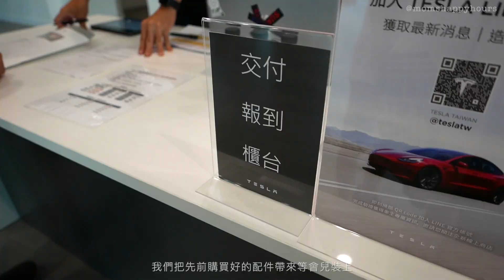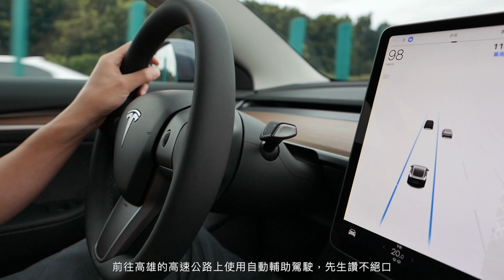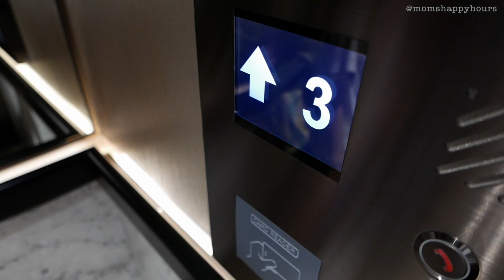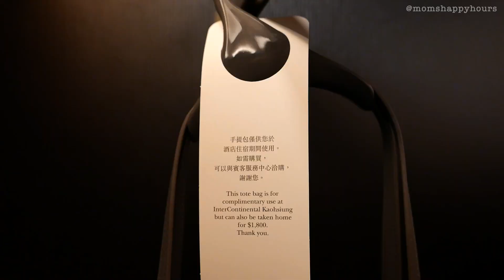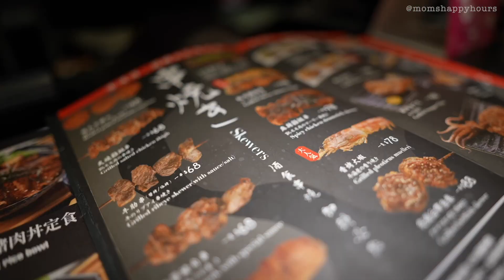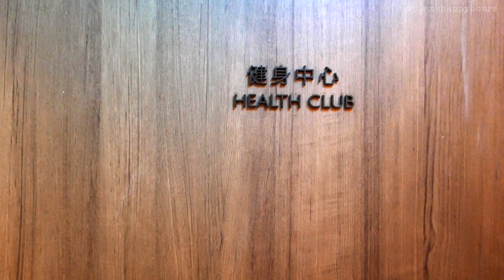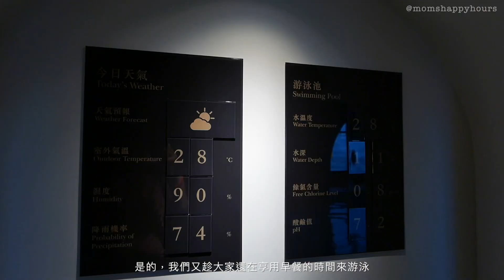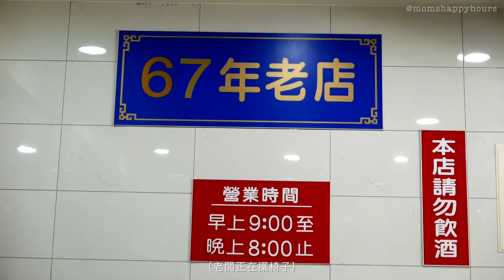TESLA購車全記錄：舊車收購、安裝壁掛式充電樁、交車、貼隔熱紙、漚汪文衡殿求行車平安符 ｜高雄行：住宿高雄洲際酒店、阿進切仔麵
我們家跟上了電車時代的腳步，電車真的有那麼好嗎？給想購車的朋友一點參考，TESLA Model 3全記錄歡迎收看～

0:00 片頭
0:08 前言
0:33 安裝壁掛式充電樁
2:46 交車、ETC安裝與貼隔熱紙
5:17 高雄洲際酒店
11:58 阿進切仔麵
12:46 漚汪文衡殿求行車平安符